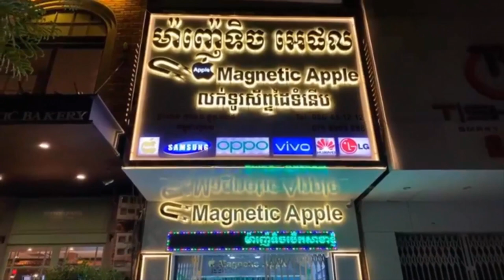Magnetic Smartphoneជាទីពេញចិត្តរបស់បងប្អូន ទិញថែមៗៗក្នុងរដូវវស្សា Eps141